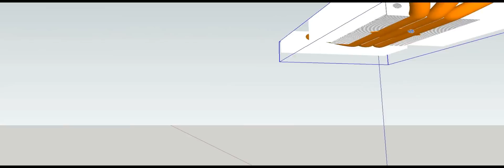Gigabyte Radeon HD 7970 / 7950 OC WindForce 3X